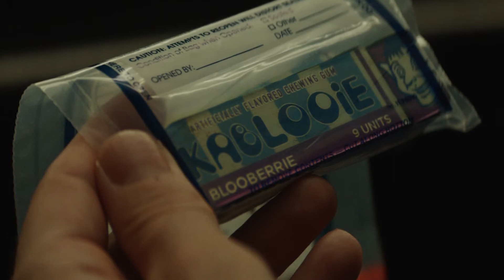LOKI EP 2 - LADY LOKI REVELADA - QUEM SÃO OS GUARDIÕES DO TEMPO?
🎨 Aprenda a desenhar todos os seus personagens animes preferidos. Clique agora no link pra saber mais

Nesse vídeo falamos e reagimos ao novo teaser do homem aranha sem volta para a casa.
Aranhaverso confirmado? Assista para descobrir!

Loki
Mobius
Lady Loki
Dr.Estranho